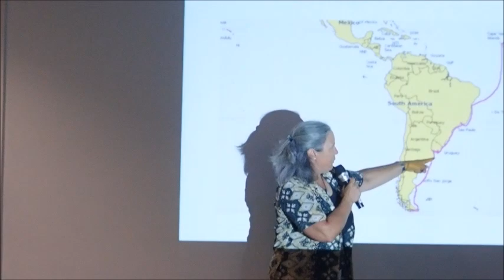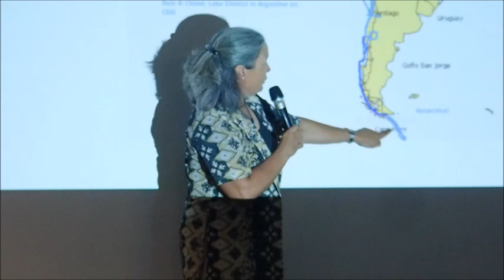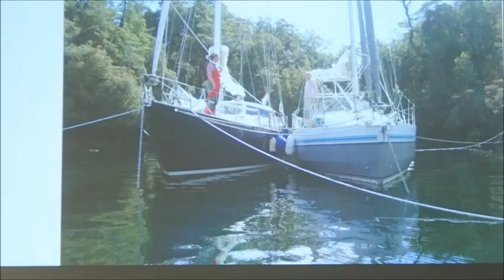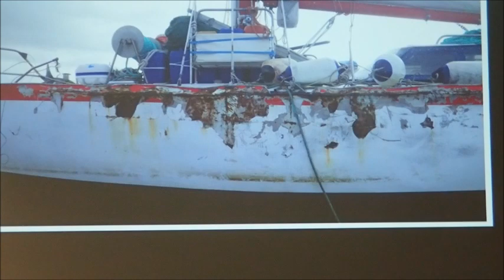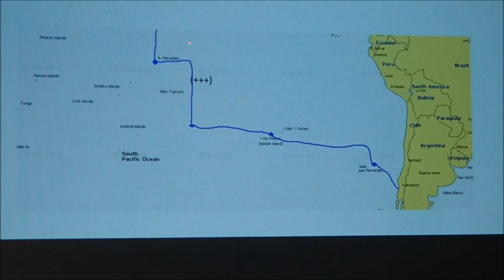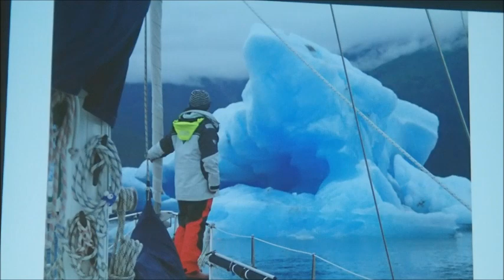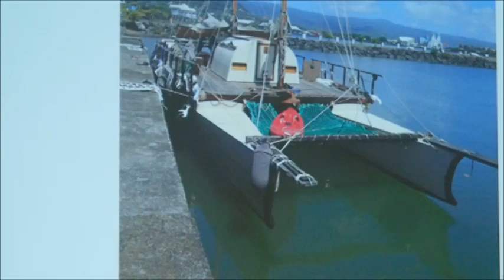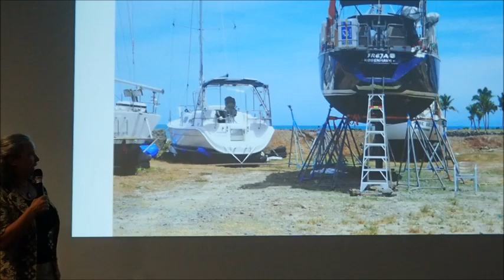Topic Nights | Cool Stories & The Love for High Latitude Sailing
Thursday, 21 March - 7:30pm

Cruising Section presents Topic Nights at Fremantle Sailing Club - Bridge Room

- MARRIED DUTCH JOURNALISTS STOPS IN FREO DURING THEIR 8 YEARS CIRCUMNAVIGATION

- WIETZE VAN DER LAAN & JANNEKE KUYSTERS LEFT THE NETHERLANDS IN 2013 ON A CIRCUMNAVIGATION OF ABOUT 8 YEARS.

-  THEY LOVE HIGH LATITUDE SAILING AND HAVE SAILED THE ICY WATERS AROUND CAPE HORN AS WELL AS THE INSIDE PASSAGE IN ALASKA.

-  THEY ARE ON THEIR WAY TO CIRCLE THE BOTTOM
HALF OF AUSTRALIA WESTWARD.

- THE NAME OF THE YACHT IS ANNA CAROLINE:  THE NAME
OF THEIR MOTHERS.